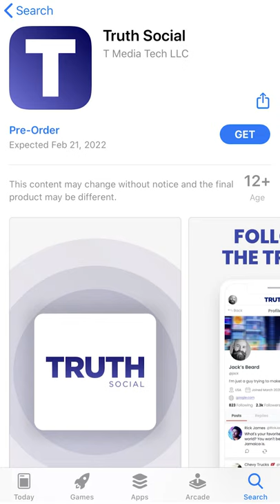$DWAC Merges With Trump Media & Technology Group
$DWAC shot up over 1,000% this past week as they announced its merger with Trump's media company.